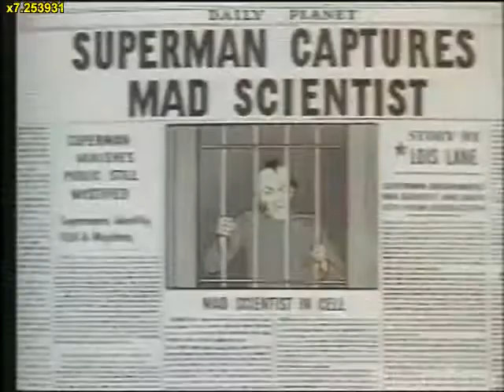Superman in 120 seconds encoded by CinemaGazer with an automatic speech detector [FOR EXPERTS]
This movie is a demonstration of CinemaGazer: a system for watching videos at very high speed. It controls the speed of playback depending on the context: very fast during segments without language such as subtitles or speech, and "understandably fast" during segments with such language.

In this video we demonstrate a result using our automatic speech detector with GMM.
Note that no explicit text information (i.e. subtitles and their timing) is used and instead we use the audio stream of the video. As a result, now we can apply our fast-forwarding technique to any videos.